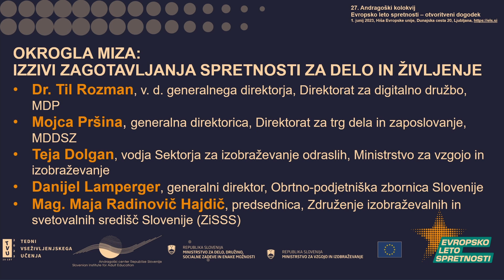Okrogla miza: Izzivi zagotavljanja spretnosti za delo in življenje | AK 2023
Okrogla miza: Izzivi zagotavljanja spretnosti za delo in življenje
Dr. Til Rozman, v. d. generalnega direktorja, Direktorat za digitalno družbo, MDP
Mojca Pršina, generalna direktorica, Direktorat za trg dela in zaposlovanje, MDDSZ
Teja Dolgan, vodja Sektorja za izobraževanje odraslih, MVI
Danijel Lamperger, generalni direktor, Obrtno-podjetniška zbornica Slovenije
Mag. Maja Radinovič Hajdič, predsednica, Združenje izobraževalnih in svetovalnih središč Slovenije (ZiSSS)
27. ANDRAGOŠKI KOLOKVIJ
EVROPSKO LETO SPRETNOSTI – OTVORITVENI DOGODEK ZA SLOVENIJO
1. junij 2023, Hiša Evropske unije, Dunajska cesta 20, Ljubljana
Andragoški kolokvij (AK) je osrednje strokovno srečanje Tednov vseživljenjskega učenja (TVU) na državni ravni. Namenjen je osvetlitvi sodobnih tem ter izmenjavi stališč, dejavnosti in dosežkov deležnikov.
Teme AK tradicionalno zadevajo pomen izobraževanja odraslih in vseživljenjskega učenja v odnosu do aktualnih družbeno-ekonomskih izzivov in trendov.
Letos je bil 27. AK namenjen problematiki spretnosti, saj od 9. maja 2023 do 8. maja 2024 teče Evropsko leto spretnosti (ELS). Številni dogodki, kampanje, platforme in drugi ukrepi širom Evropske unije bodo v tem obdobju v ospredje postavile spretnosti.
Več o namenu, ciljih in dejavnostih ELS nastaja na slovenski in evropski spletni strani, o zakulisju pa tudi v e-Novičkah ACS